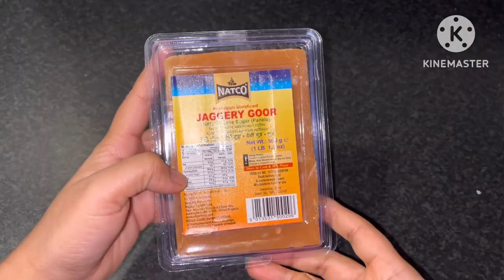Day in a life of Indian family in UK//Banana barfi recipe